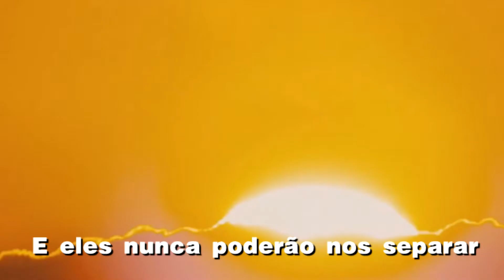INXS - Never Tear Us Apart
"Never Tear Us Apart" é um single lançado pelo grupo de rock australiano INXS em agosto de 1988. Foi incluído no sexto álbum de estúdio da banda, Kick. A música foi escrita pelo tecladista Andrew Farriss, que gravou uma demo no estilo blues; o vocalista Michael Hutchence escreveu a letra.

Never Tear Us Apart é uma balada sensual, escrita no ritmo de uma valsa vienense moderna, coberta com sintetizadores e contendo pausas dramáticas antes dos intervalos instrumentais. Kirk Pengilly empresta um solo de saxofone catártico perto do fim. De acordo com as notas principais de Shine Like It Does: The Anthology (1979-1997), a música foi composta no piano como um número de blues no estilo de Fats Domino. O produtor Chris Thomas sugeriu um arranjo baseado em sintetizadores.

O vídeo da música, com uma introdução extensa, foi filmado em vários locais em Praga[2] juntamente com "Guns in the Sky" e "New Sensation", todos dirigidos por Richard Lowenstein.

O single alcançou a 24ª posição no Reino Unido e ficou nas paradas por sete semanas. Nos EUA, alcançou o 7º lugar na Billboard Hot 100.

Após sua morte em 1997, o caixão de Michael Hutchence foi levado da Catedral de St. Andrews pelos membros remanescentes do INXS e pelo irmão mais novo Rhett, quando "Never Tear Us Apart" foi tocado ao fundo.[3]

Em fevereiro de 2014, após o Canal 7 triagem dos INXS: Never Tear Us Apart mini-série, "Never Tear Us Apart" lançado novamente na Austrália através de vendas de download. Ele alcançou o 11º lugar no ranking de singles da ARIA, superando sua posição original de pico nº 14 em 1988.

Em janeiro de 2018, como parte do "Ozzest 100" do Triple M, as músicas "mais australianas" de todos os tempos, "Never Tear Us Apart" foram classificadas como número 18.